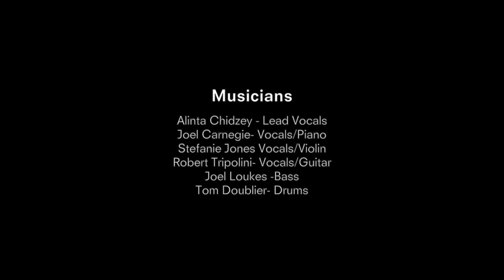Getting on with the show - Backstage at a musical [HD] Radiotonic, ABC RN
Broadway guru David Spencer’s Musical Theatre Survival Guide outlines several key elements every musical needs for success. Inspired by his own aspirations to step into the spotlight reporter and producer Joel Carnegie is on assignment to report about the opening night of a brand new Australian musical.

In “Getting on with the Show”, we meet the cast and crew of a brand new Australian musical, and enter the unseen world where the stage magic is created.

Cast/Musicians include:

Joel Carnegie- Reporter/Musician
Alinta Chidzey- Leading Lady
Stefanie Jones Musician/Supporting Actor
Robert Tripolino - Composer/Musician/Supporting Actor
Joel Loukes - Bass
Tom Doublier - Drums

Cameras & Editing
Paul Penton/Carey Dell

Sound Engineer
Tim Symonds

Producer: Joel Carnegie
Supervising Producer: Jesse Cox